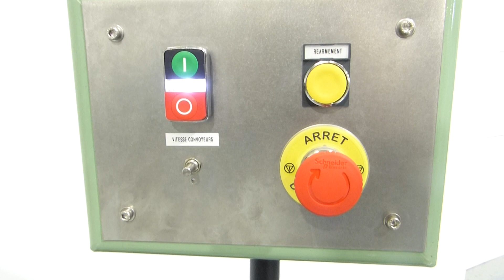SOREMAT - Convoyeur bi-bande réf. 5069